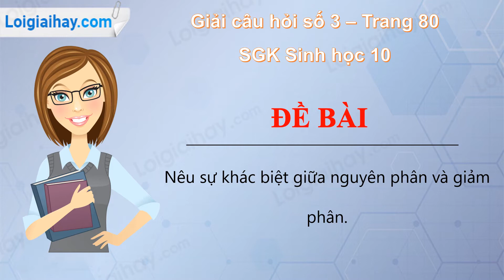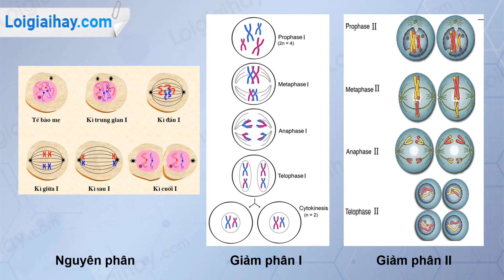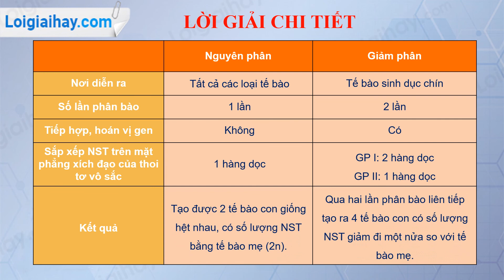Trả lời câu hỏi số 3 Trang 80 SGK Sinh học 10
Nêu sự khác biệt giữa nguyên nhân và giảm phân. .